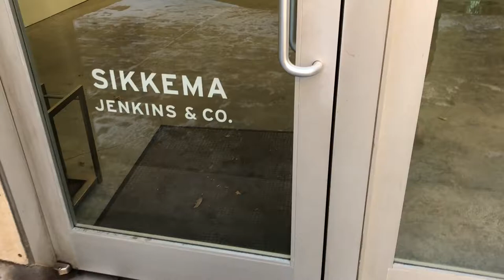Sikkema Jenkins & Co NYC ARTURO HERRERA New York